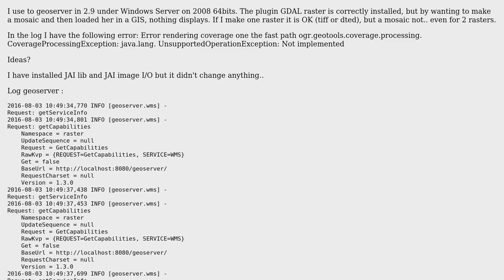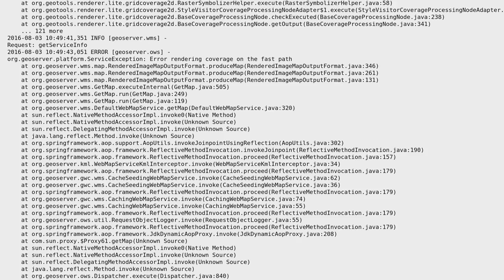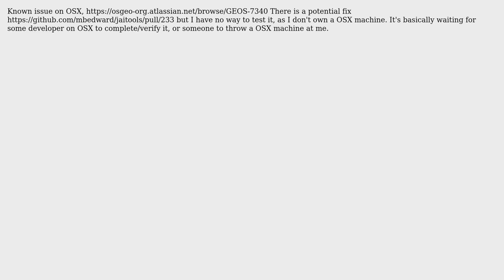GIS: Image Mosaic in GeoServer?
With thanks & praise to God, and with thanks to the many people who have made this project possible! | Content (except music & images) licensed under CC BY-SA | Music | Images & others | With thanks to user ra2f user Hasan Mustafa user Andrea Aime and the Stack Exchange Network Trademarks are property of their respective owners. You are responsible for your own actions.